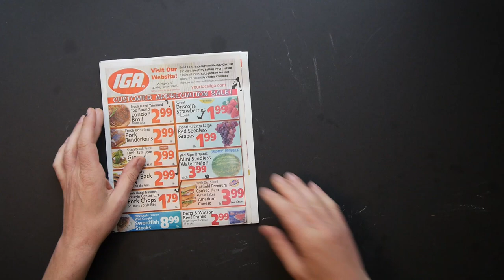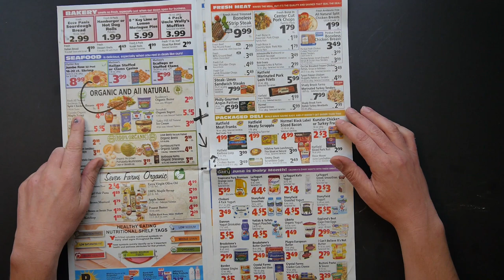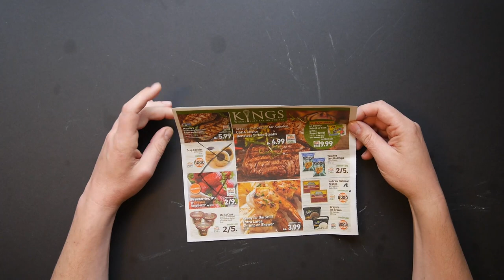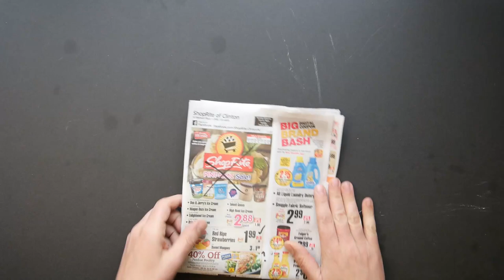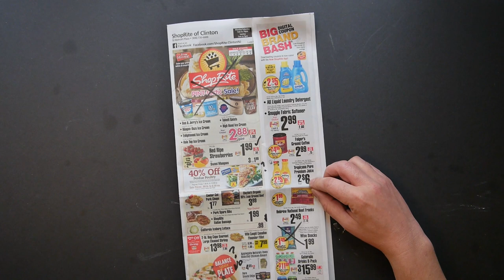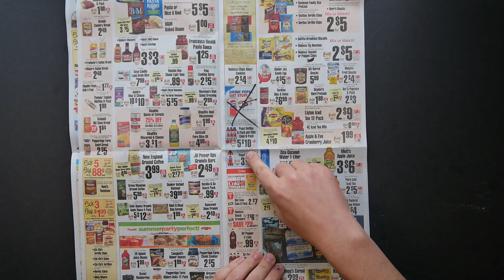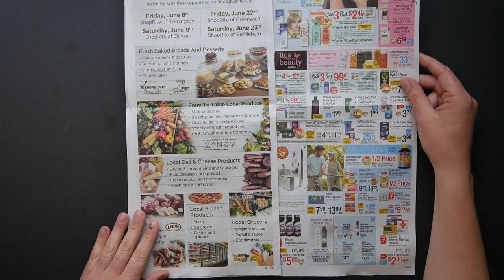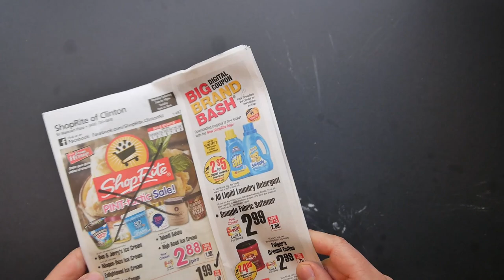NJroute22 VLOG Ep 26 Supermarket Roundup June 1 2018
Today's NJroute22.com video is our weekly Supermarket Roundup for June 1, 2018. The usual suspects. ShopRite, IGA, Kings, and Stop & Shop. Be careful with packaged foods!

Song: MBB - Palm Trees  (Vlog Music No Copyright)